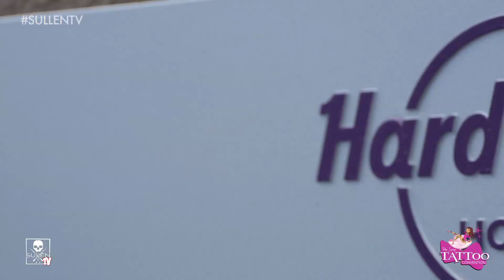Palm Trees and Tattoos Convention Coverage Pt. 2 of 3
SullenTV presents Part 2 of the Palm Trees and Tattoos Convention Coverage where Bernadette Macias caught up with top artists such as James Strickland, Mike DeVries, Mario Rosenau, Justin Hartman, and Ryan Mullins!

Biographies:

James Strickland is a Professional Tattoo Artist working out of a private studio in Ventura, Ca

Mike DeVries was born and raised in Southern California's San Fernando Valley. He received his first tattoo when he was 16 years old. That event opened the window to a whole new world for him. He has always been into art, and had a fondness for the realism style. He would explore tattoo magazines during his early years, amazed at the portraiture work done by some of the great black and grey artists. He started tattooing professionally in 2003. As he progressed he found his niche in color realism. In addition to owning and operating MD Tattoo Studio in Northridge, California, he also owns Memento Publishing, where he markets, publishes and sells books that encompass a passion for the artistic lifestyle. He keeps busy as co-owner of Stencil Stuff, which is a company that offers Stencil Stuff and Spray Stuff, products that aid artists in achieving better tattoo results. He has garnered approximately 130 awards in the first seven years that he has been tattooing. And the accomplishment he is most proud of is being happily married to his beautiful wife Serena, and a father to his son, Kyle.

Mario Rosenau: Mario and I started Art Junkies tattoo over ten years ago, I'm  blessed to have such a good friend In my life the two of us have been through our fear share of ups and downs. But I couldn't be more thankful for everything Mario has done and continues to do for me. Thank you buddy I'm truly thankful and grateful for our friend ship. Mario like myself and many others are dreamers, but the difference between Mario and everyone else is  Mario makes those dreams a reality, this guy works his ass off he's always doing something and has something going on. Some call Mario a 'Mad Sentience' but I call him a brother. Mario's growth in the tattoo industry is like no other Mario is a people person always putting others first. You will never hear the word NO come out of his mouth, if it's something Mario doesn't already know or understand Mario will find a way. Mario is always thinking of ways to improve himself as an artist, in doing so he has not only made change in himself he as changed the entire tattoo industry. If it wasn't for Mario inventive way of thinking  we would all still be sticking on our stencils with deodorant. Mario's Stencil Stuff products have forever changed the way every tattoo is done today. I've have been honored to see Mario's growth from every stage in his career from his first tattoo he did to the tattoo he did yesterday. Mario can tattoo anything and anything he'll tattoo.  With all the success he has had I can honestly say  Mario's future is even more promising his tattoos have become apart of him, and the style he has been developing for the last 10 years is defiantly unique and his own. With his artistic vision and his ability to create Mario's tattoos will always be seen as some of the best. I wait with excitement to see what Mario comes up with next.

Justin Hartman: From Grand Junction, CO. Born September of 1983 His professional influence is Pink Floyd. Personal hobbies and interests include art and music. Personal quote is "Trust your Artist's Judgement. He is currently tattooing out of Urban Art Tattoo Studio in Mesa, AZ.

Ryan Mullins: With Integrity, iron will and perseverance, Ryan Mullins is taking the scene by storm. Tattooing only since 2010 he has already inspired and motivated Tattooer's and Painters from around the globe. Living a drug free Straight Edge lifestyle his hard work and dedication to his art is definitely reflected in the amazing drawings and paintings that he produces. Tattooing has become a rite of passage to him and become second nature, he strives for excellence and puts 100% into everything he creates. The heart of a lion and his positive attitude has already makes him one of the elite group of artist that will surely influence many for years to come.